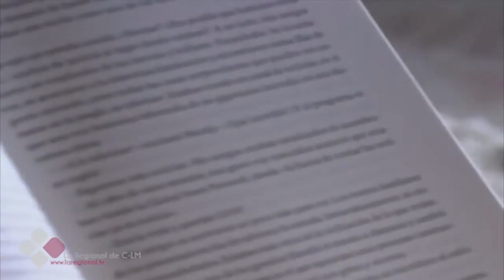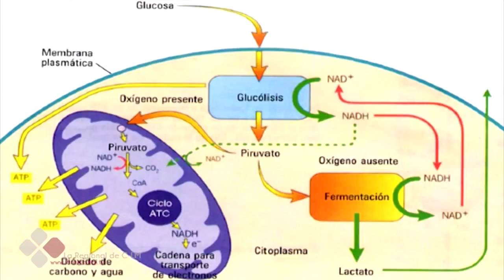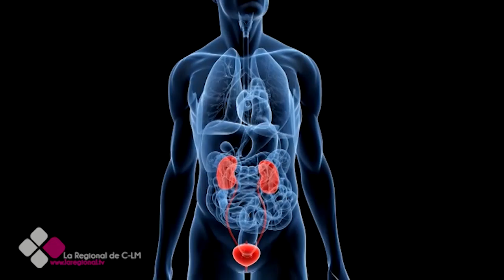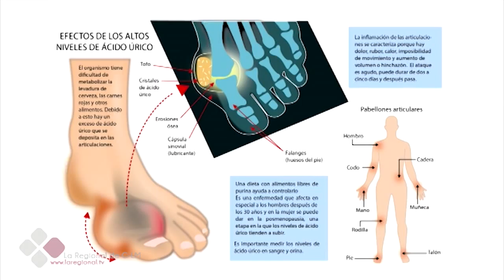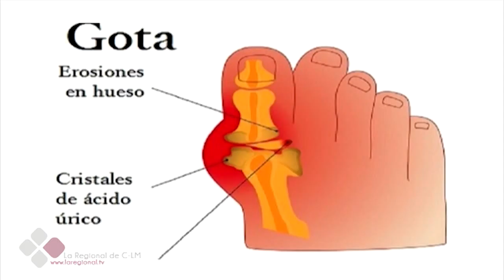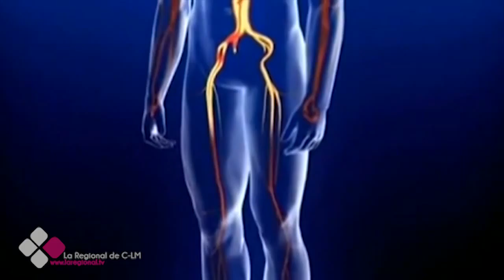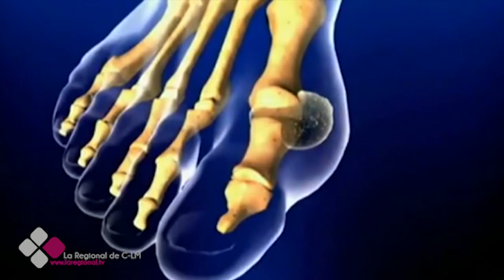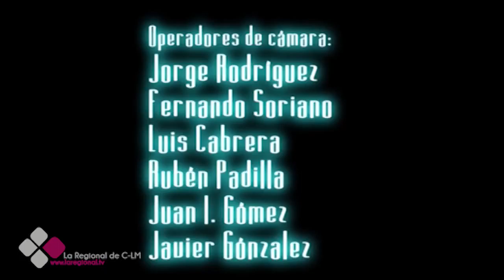LA CONSULTA DEL DOCTOR 2X20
Dra. Ana Alguacil. Especialista en Medicina Interna.